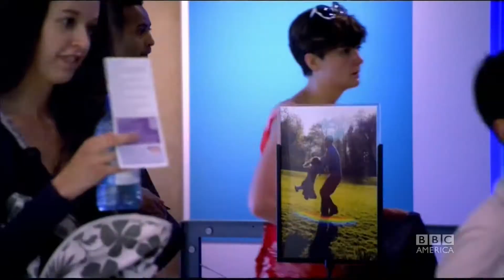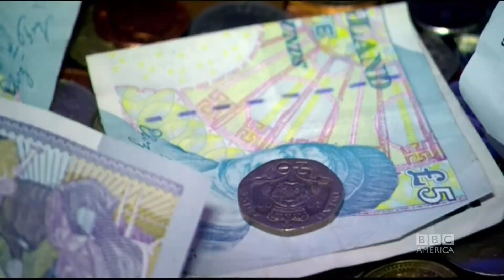Automatic Social Behavior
In this Bang Goes the Theory (BBC) segment, the effects of Automatic Social Behavior is demonstrated with the people visiting the London Museum.